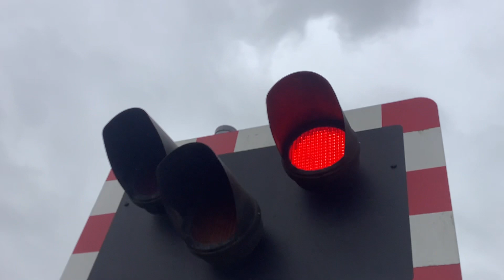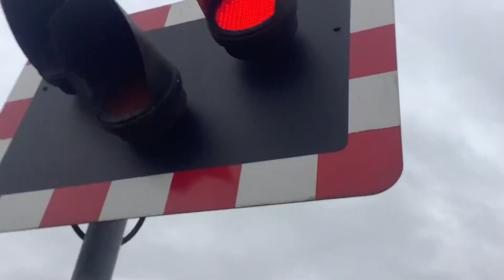(Dodgy Alarm) Whitley Bridge Level Crossing - LCF92 HD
Feat. A class 60, and dodgy alarm!